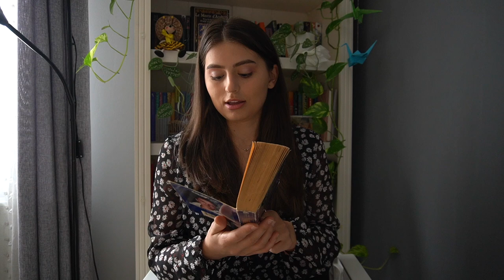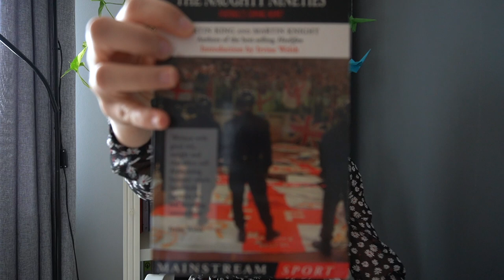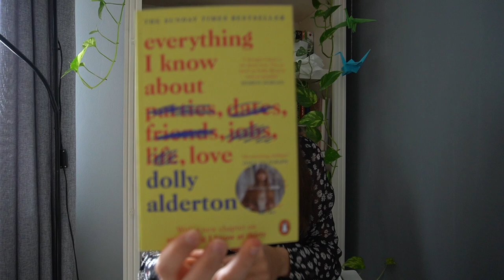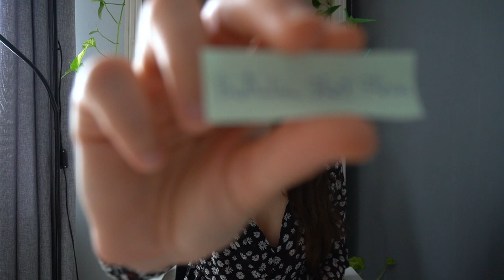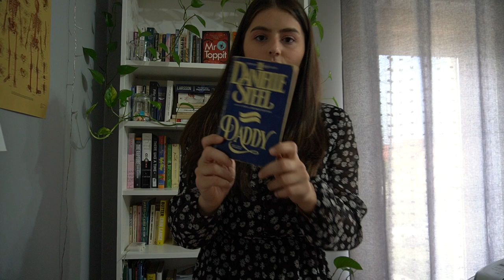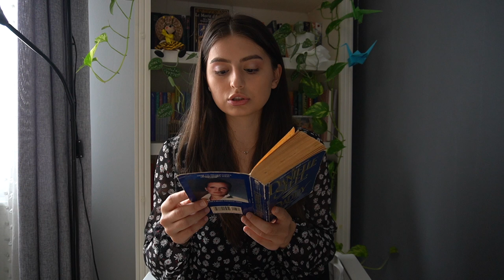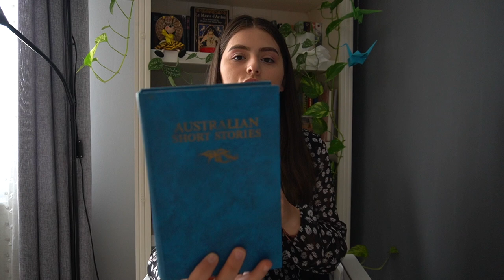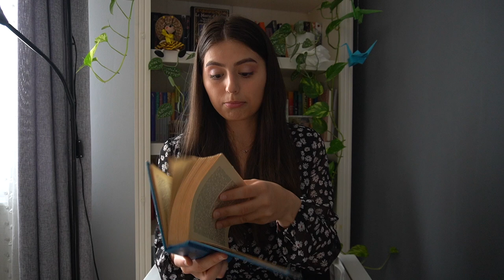Picking my September reads / TBR candy jar picks my books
It's September!!! I can't wait to read all these books! 🍂🌰🍁

Chapters:
0:00 Preview
0:12 Intro
1:11 September Mystery book
4:18 The Memory Police by Yoko Ogawa
4:25 Everything I Know About Love by Dolly Alderton
4:31 Daisy Jones and the Six by Taylor Jenkins Reid
4:47 Silky! by Leo Rosten
6:27 Candy Jar picks my TBR
8:35 Don Quixote by Cervantes
10:17 Pick the books from the bookshelf
11:06 Daddy by Danielle Steel
13:33 Australian Short Stories
14:31 All the books and Outro